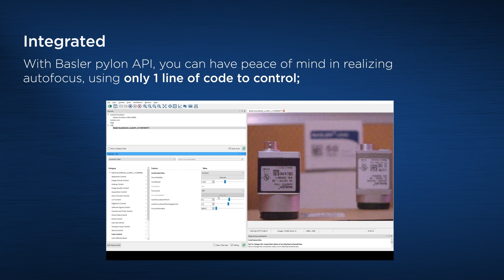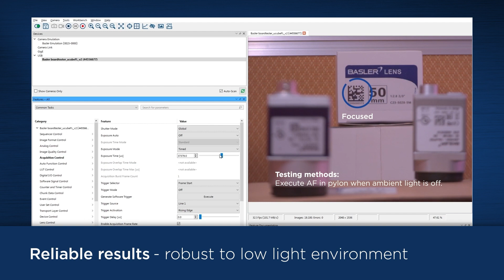Fast Autofocus Vision Solution Made Easy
How to capture the desired information in focus when working distance between the inspection plane and the camera system keeps changing? Discover Basler’s leading autofocus vision system that provides fast, reliable and easy-to-integrate solution.